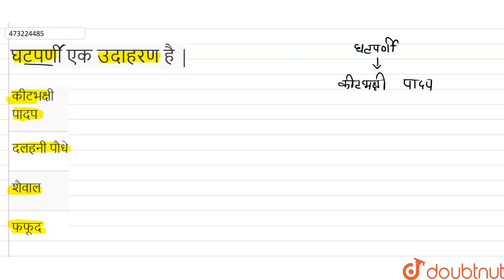घटपणीएकउदाहरण है| 10 | बिहार बोर्ड प्रश्न पत्र (विज्ञान) | BIOLOGY | BIHAR BOARD- PREVIOUS YE...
घटपर्णी एकउदाहरण है |
Class: 10
Subject: BIOLOGY
Chapter: बिहार बोर्ड प्रश्न पत्र (विज्ञान)
Board:Bihar Board

👉 Have Any Query? Ask Us.